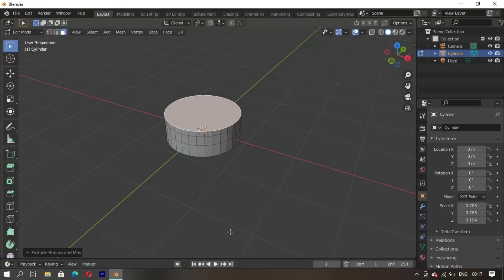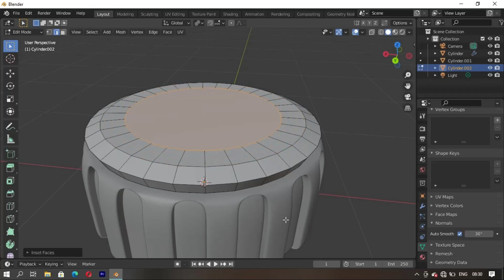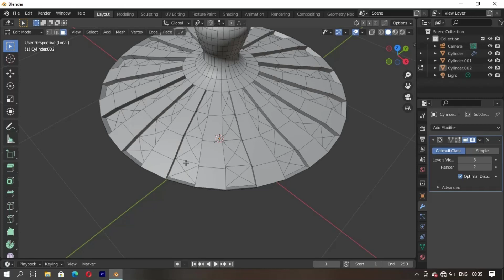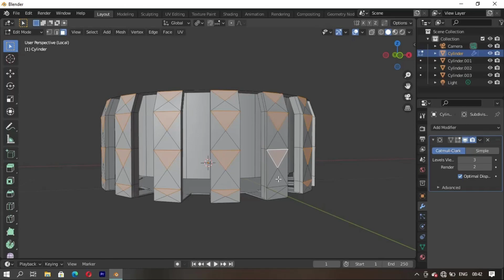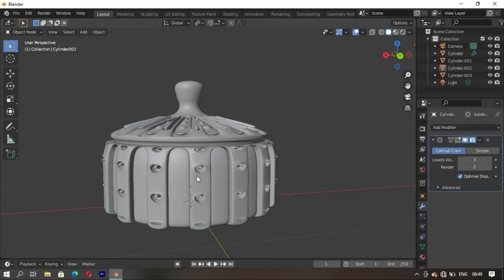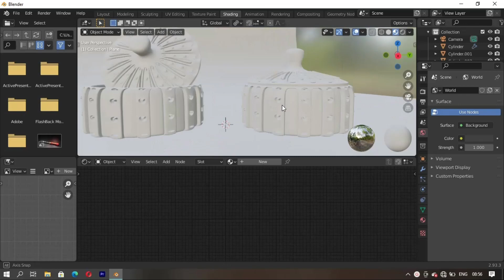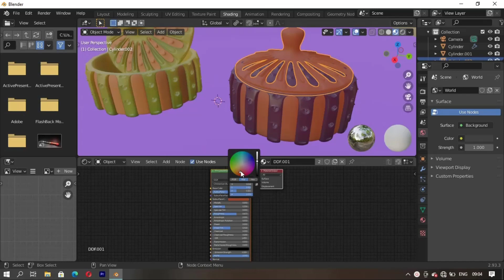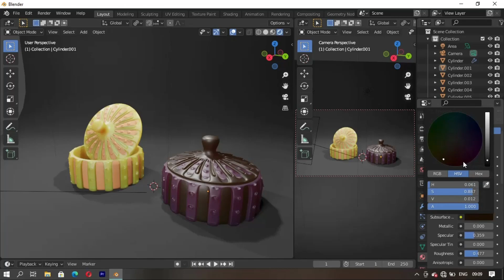How To Model Designer Bowls In Blender Speed level Design